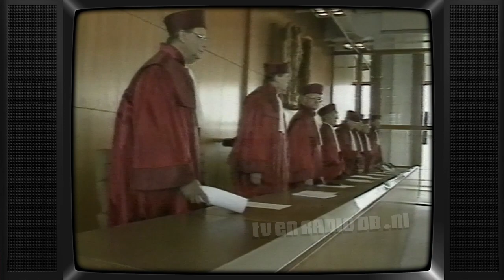TV: NOS Journaal (19900929) - 2300uur Journaal met Petra van Seventer (19900929) (7 min, einde mist)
Incompleet NOS 23:00uur Journaal met Petra van Seventer. Uitgezonden op 29 september 1990.